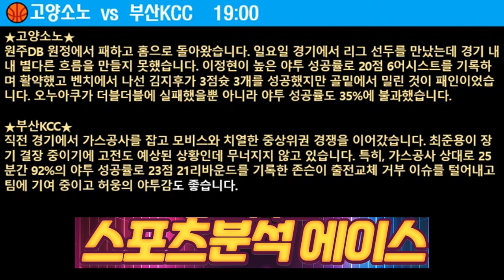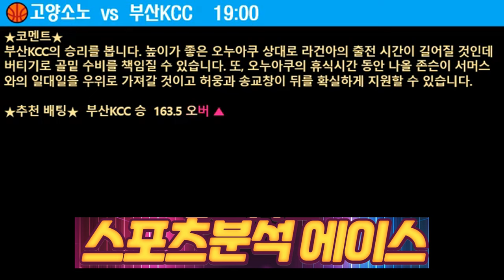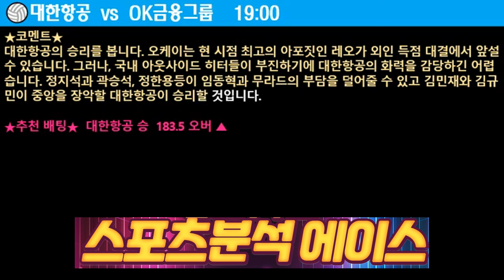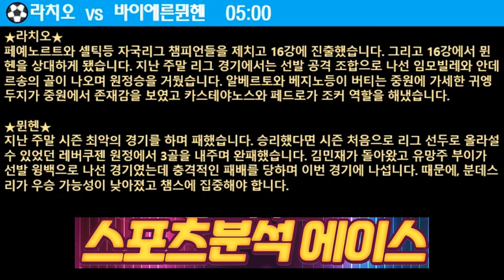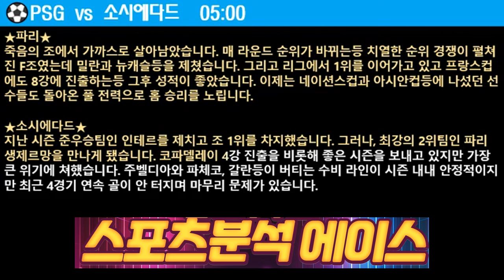2월 14일 스포츠분석 스포츠토토 토토분석 축구분석 배트맨토토 추천배팅 조합배팅 챔피언스리그 프로토21회 스포츠중계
2월 14일 스포츠분석 에이스 국내농구 배구 챔피언스리그 해외축구
⚽전북현대 vs 포항스틸러스
🏀수원KT vs 울산모비스
🏀고양소노 vs 부산KCC
🏀KB스타즈 vs BNK썸
🏐대한항공 vs OK금융그룹
🏐한국도로공사 vs GS칼텍스
⚽방콕Utd vs 요코하마F
⚽나사프카르시 vs 알아인SCC
⚽알파이하 vs 알나스르
⚽볼로냐 vs 피오렌티나
⚽라치오 vs 바이에른뮌헨
⚽PSG vs 소시에다드